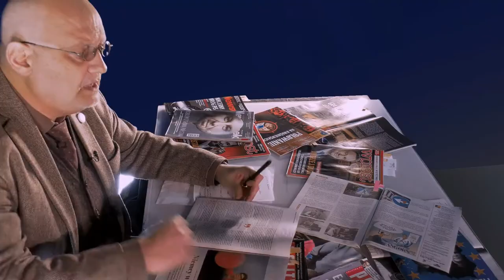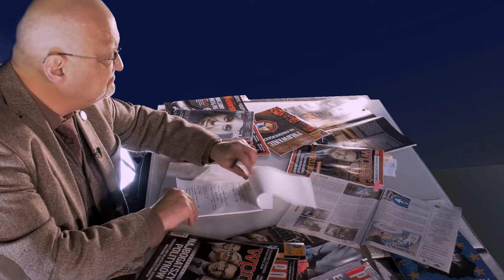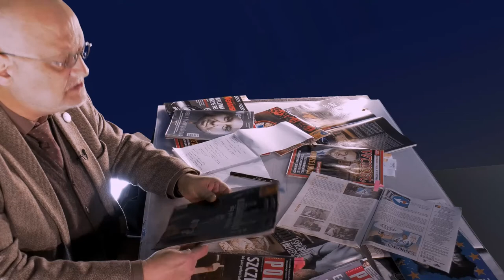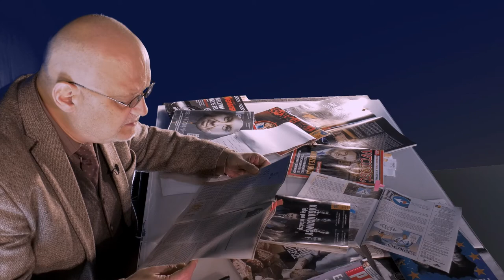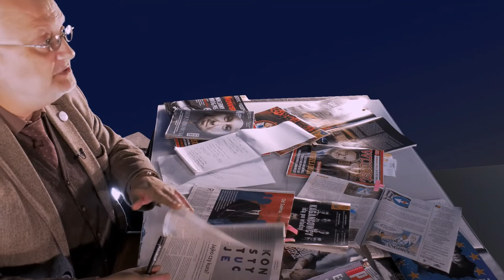Wycinanki prasowe 18 lutego 2020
Jacek Rakowiecki o najnowszych tygodnikach opinii. Co nam oferują, co warto w nich przeczytać, a czego nie warto.
Obserwuj nas!